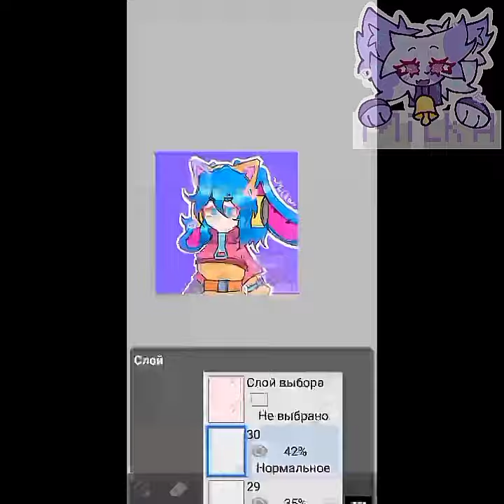speed paint 💫🌌 milka art (つ✧ω✧)つ